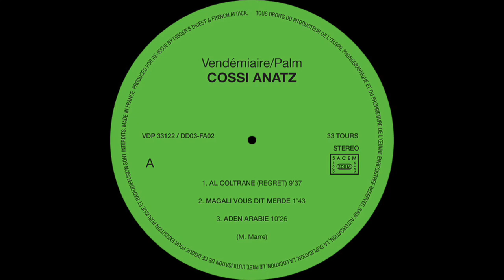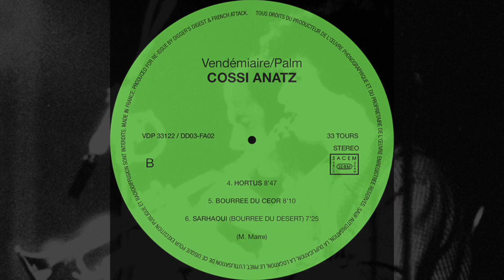01 Al Coltrane (Regret) - Cossi Anatz - Official Reissue Digger's Digest & French Attack 2017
Cossi Anatz - Al Coltrane (Regret) - Jazz Afro Occitan - Digger's Digest  /French Attack 2017 - Licensed from Michel Marre - Remastered version

Composed By – M. Marre*
Design [Replica Re-design] – Jean-Louis Duralek
Drums – René Nan
Layout, Painting, Design – Francine Gaspar, Jean-Pierre Graziani
Liner Notes [English Translation] – Sonia Droulhiole
Liner Notes, Interviewer – Jacques Denis
Mastered By – Norsq*
Percussion [Percussions Marocaines] – Lahcen Hilali
Percussion, Mizmar [Raita] – Claude Marre
Photography By – Michel Marre
Piano – Christian Lavigne
Recorded By – Jacques Arce (tracks: A1,B1,B2)
Reissue Producer – Diggersdigest, French Attack
Soprano Saxophone, Tenor Saxophone – Jean-Marc Padovani
Trumpet, Bugle, Alto Saxophone, Tuba, Accordion – Michel Marre